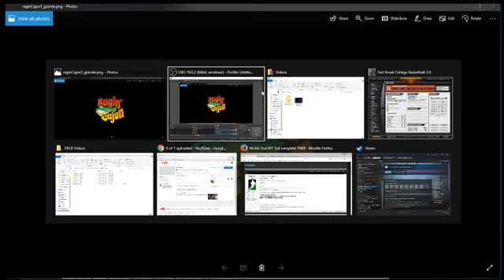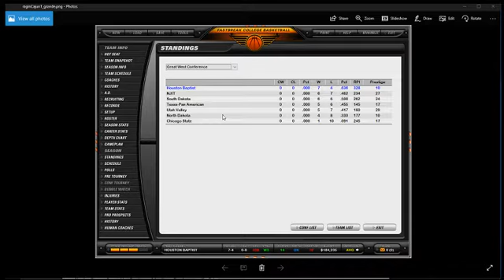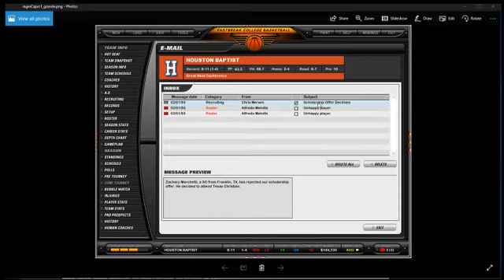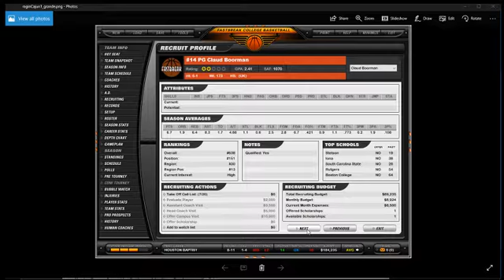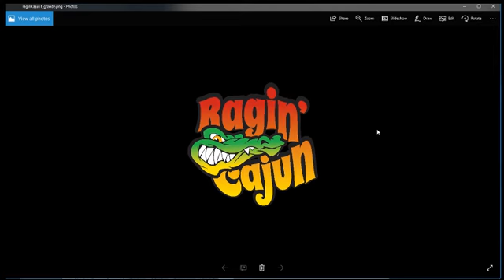Let's Play: FBCB- Ep. 7.3 Conference Play Starts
We start conference play